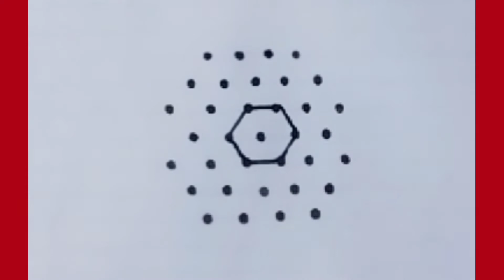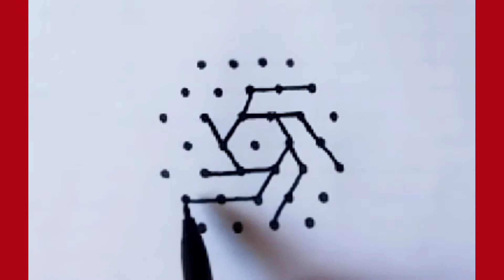How to draw stylish design from dots step by step||Line Art||rangoli drawing||easy dots drawing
in this video you can learn  How to draw  stylish design from dots step by step
 drawing dots design
dots design drawing
rangoli drawing
easy  dots drawing
simple dots drawing
simple dot design
beautiful dots drawing
beautiful dots design
dots drawing tutorial
dots design tutorial
Drawing dots design tutorial
easy dots design tutorial
design drawing by rangoli
drawing design by rangoli
drawing dots design  eaisly
rangoli drawing  tutorial
easy rangoli drawing tutorial
drawing rangoli design
quick dots drawing
rangoli drawing easily
drawing
easy drawing
painting
sketching
animals drawing
sketching
easy drawing
3d drawing
simple drawing
cartoon drawing
pencil sketch

Tekening
Vizatim
ስዕል
رسم
Նկարչություն
Rəsm
Marrazketa
Маляванне
অঙ্কন
Crtanje
Рисуване
Dibuix
Pagdrowing
Kujambula
Disegnu
Crtanje
Výkres
Tegning
Tekening
Desegnaĵo
Joonistamine
Pagguhit
Piirustus
Dessin
Tekening
Debuxo
ნახაზი
Zeichnung
Σχέδιο
ચિત્ર
Desen
Zane
Kaha
צִיוּ
चित्रकारी
Teeb duab
Rajz
Teikning
Ihe osise
Gambar
Líníocht
Disegno
お絵かき
Gambar
ಚಿತ್ರ,
Сурет салу
គំនូរ
Igishushanyo
그림
Xet
ຮູບແຕ້ມ
Zīmēšana
Piešimas
Zeechnen
Цртеж
mpitan-
Melukis
ഡ്രോയിംഗ്
Tpinġija
Tuhi
रेखांकन
Зурах
ပုံဆွဲခြင်း
रेखाचित्र
Tegning
ଚିତ୍ରାଙ୍କନ
رسمو
 نقاشی
Rysunek
Desenho
ਡਰਾਇੰਗ
Desen
Рисунок
Ata
Dealbh
Цртање
Ho taka
Kubata
ٺاهه ڪرائڻ
ඇඳීම
Kreslenie
Risba
Sawiridda
Dibujo
Ngagambar
Kuchora
Teckning
Расмкашӣ
வரைதல்
Рәсем
డ్రాయింగ్
การวาดภาพ
Çizim
Surat
çekmek
Малювання
ڈرائنگ ,رەسىم سىزىش
Chizish
Đang vẽ
Arlunio
Ukuzoba
צייכענונג
Yiya
Ukudweba
እንዴት እንደሚሳል
كيف ترسم
Ինչպես նկարել
necə çəkmək
nola marraztu
কিভাবে আকে
як маляваць
kako crtati
как да рисувам
ಹೇಗೆ ಸೆಳೆಯುವುದು
com dibuixar
сурет салу
sa unsa nga paagi aron sa pagkalos
mmene kudzatunga
如何画
如何畫
nzira yekukwevera
කොහොමද අඳින්නේ
그리는 방법
kako nacrtati
çawa bikujin
hvordan man tegner
ako kresliť
kako narisati
Kiel desegni
kuidas joonistada
Paano Gumuhit
kuinka piirtää
como deseñar
sut i dynnu
როგორ დავხატოთ
איך לצייר
hogyan rajzolj
esi ise
ווי צו ציען
cara menggambar
描く方法
cara nggambar
របៀបគូរ
ວິທີການແຕ້ມ
duci
kā zīmēt
kaip piešti
wéi zeechnen
како да црташ
എങ്ങനെ വരയ്ക്കണം
kif tfassal
me pehea ki te utu
कसे काढावे
хэрхэн зурах
څنګه رسم
چطوری طراحی کنیم
jak narysować
ਕਿਵੇਂ ਖਿੱਚਣਾ ਹੈ
кантип тартат
cum să atragă
как нарисовать
le auala e faalatalata
Како цртати
ho hohela joang
ڪئين ٺاهيو
வரைவது எப்படி
jak kreslit
ఎలా గీయాలి
nasıl çizilir
як намалювати
indlela yokudweba
indlela ukudweba